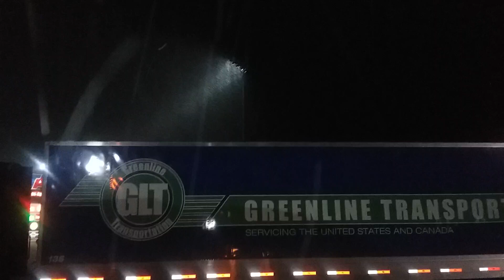It's Snowing on June 7, 2020 in Wyoming.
We make videos of are day weather its going down the road or taking a break. just having fun, and we want to share this with you. so please come and lets have some fun. me and Panda and Jakebrake we are family. we our inviting you in are truck and become are family to thank you. we love you all.

My support page is just away that I can keep the video going and the equipment update. thiers no obligation but if you like to help it very much appreciate. It's not for personal use.  remember if you donate that makes you a partner on the trucker jukebox channel